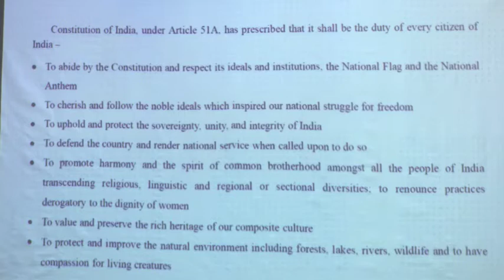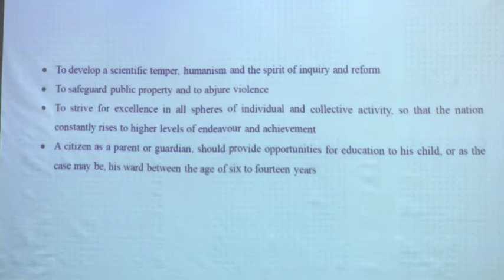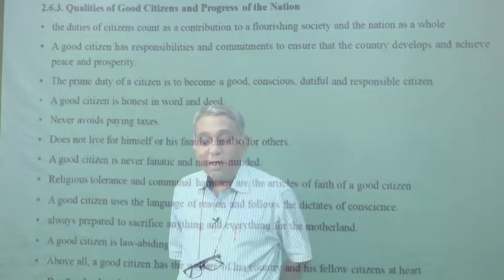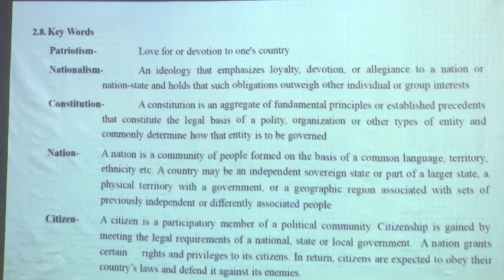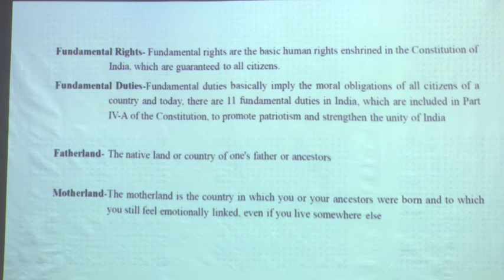Ethics & Values || Chapter - II (Part - 8) || PATRIOTISM || Prof Susmita Prasad Pani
Ethics & Values || Chapter - II (Part - 8) || PATRIOTISM || Prof Susmita Prasad Pani ||   Fundamental Rights and Duties and Citizens, Let us sum up and Key Words || Equity Initiative: Virtual Tutorial (A Project, Funded by RUSA) || Designed & Developed by: DDCE, Utkal University